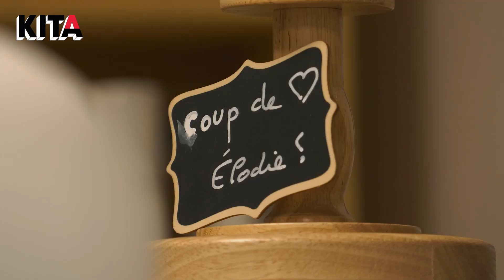Cette coiffeuse redonne confiance aux femmes atteinte de maladies comme le cancer ou l'alopécie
💇 Élodie est onco-prothésiste capillaire. Dans son salon de coiffure, à Pont-à-Vendin, elle accompagne des femmes atteintes d’alopécie. Une maladie qui touche près de 20% des françaises, et entraîne une perte partielle à totale des cheveux.

Élodie accueille chaque cliente sur une demi-journée, à l’abri des regards. Elle leur propose d’abord des soins pour stimuler le cuir chevelu, à base de produits naturels, mais aussi des volumateurs et des perruques. Un moment de détente, qui permet aux clientes de lâcher prise.

▬▬▬▬▬ QUI SOMMES-NOUS ? ▬▬▬▬▬